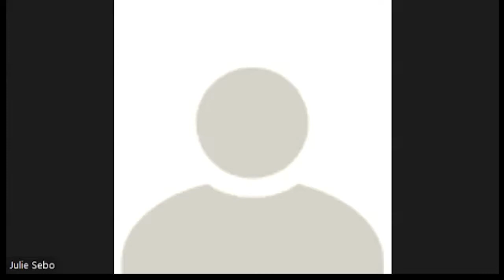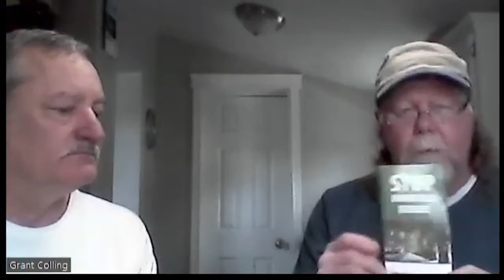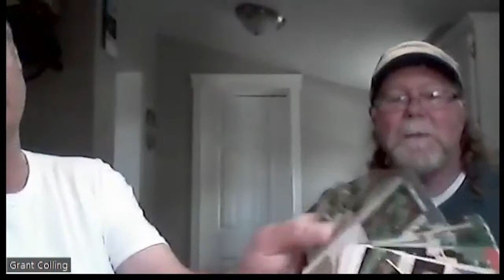Shelterbelt Workshop 2022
Learn how to establish a shelterbelt for your farm or acreage.